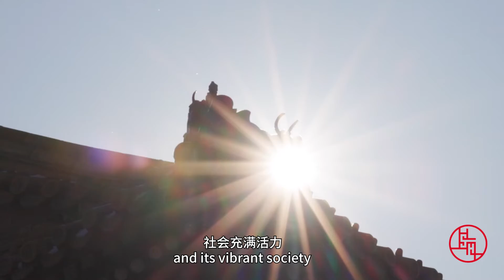China Through Our Eyes--EP017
Fabio Maccari, CEO, Bright Food (Group) Salov, is very proud to introduce the century-old Italian oliveoil to Chinese consumers.